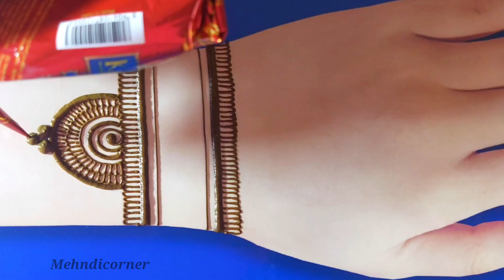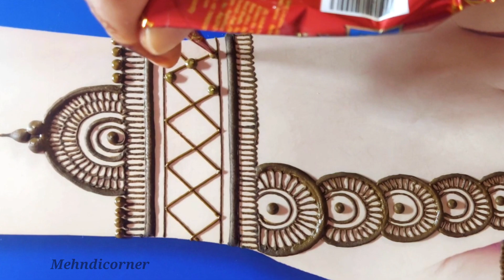Easy Beautiful Jewellery Mehndi designs | Latest Backhand Mehndi Design Simple| Beginners Mehndi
Easy Beautiful Jewellery Mehndi designs | Latest Backhand Mehandi Design Simple| Beginners Mehndi

In this video, you'll learn how to do the New backhand Easy mehndi design. This easy Jewellery mehndi design is perfect for beginners!

If you're looking for a simple mehndi design that you can do at home, then this is the video for you! In this video, you'll learn how to do the latest Simple & Attractive jewellery mehndi design, and you'll be able to apply it to any day in no time! With this easy mehndi design, you'll be able to look elegant and glamorous on your special day!🙏🥰

Video Info.
Intro: 00:00
Designs: 00:13
Outro: 06:02

Ignore:-
simple mehndi
mehandi designs
stylish mehndi design
beautiful mehndi
mehndi for beginners
mehndi
मेंहदी
tikki mehndi
heart mehndi
bridal mehndi
dulhan mehndi
mehndi decorate
jewellery mehndi
kids mehndi
pakistani mehndi
rajastani mehndi
arab style mehndi
gulf mehndi
mehndi